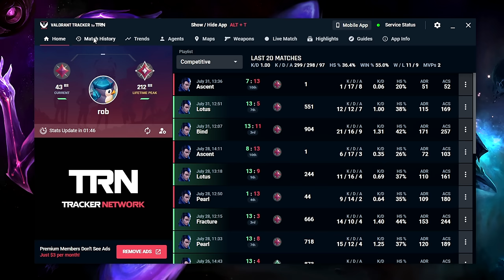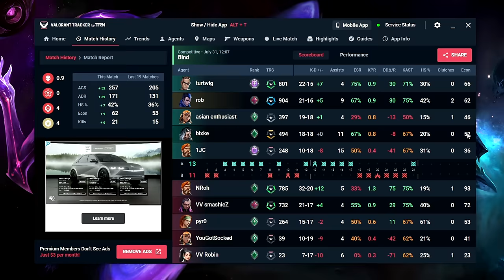its official, picking Yoru is "troll" now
oh, so picking Yoru is troll now? these radiant players thought I was trolling for picking Yoru so proved them wrong 😈.

Enjoy the video? Its even better live